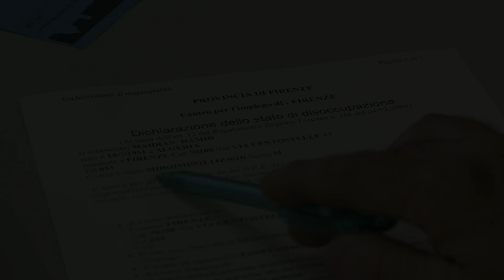Sta Per Piovere - Trailer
Trailer del nuovo film di Haider Rashid 'Sta per Piovere'.

Said, un giovane sicuro ed ambizioso, nato e cresciuto in Italia da genitori algerini, studia e lavora come panettiere part-time. A seguito del suicidio del direttore della fabbrica in cui lavora Hamid, suo padre, la famiglia si trova di fronte alla lacerante realtà di non poter rinnovare il permesso di soggiorno, come fa puntualmente da trent'anni, e riceve un decreto di espulsione. La vita di Said prende improvvisamente una piega scura: l'Italia, il paese che ha considerato sempre suo, appare ora come un muro di gomma che lo spinge a 'tornare a casa', in Algeria, luogo che lui non ha neanche mai visitato. Nel tentativo di trovare una soluzione Said si appella agli avvocati, ai sindacati ed alla stampa, cercando di portare attenzione su un problema concreto e sempre più presente nella società italiana; questo percorso lo porterà attraverso i meandri di una burocrazia legislativa retrograda ed alla riconsiderazione della sua identità -- riflettendo su un dilemma profondo: rimanere in Italia clandestinamente o partire per l'Algeria con la sua famiglia, aiutandola a ricostruirsi una vita nel paese che ha lasciato trent'anni fa?